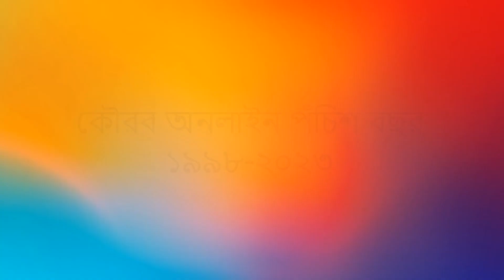Kaurab ONLINE 25th Anniversary Event: Saibal Mitra talks about his films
This open discussion on cinema marks the first event of the 25th anniversary rejoicing of Kaurab Indian filmmaker Saibal Mitra discusses some of his favorite film projects with Prof. Sumana Das Sur (Rabindra Bharati University).